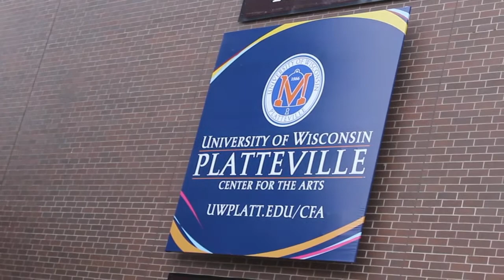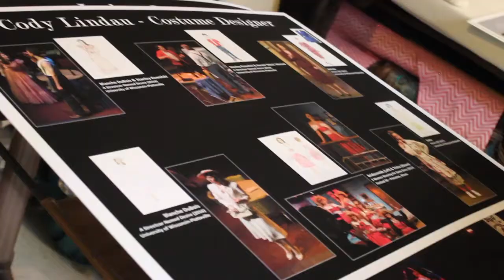UW-Platteville Performing and Visual Arts Spotlight: Cody Lindau